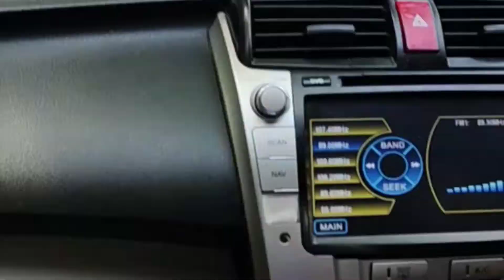pir sohawa vlog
travelling in pir sohawa place in islamabad,